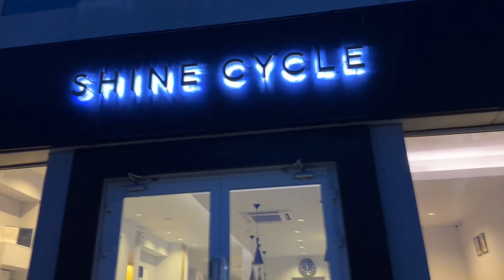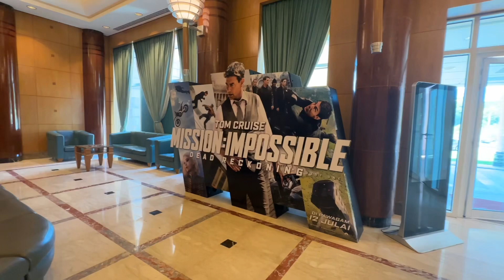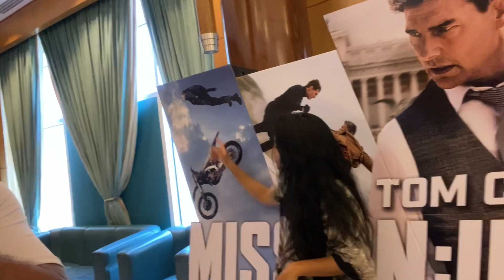Mission Impossible at The Empire Brunei | Brunei - Day 85, Part 1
Day 85, Part 1 - 18 July 2023
SJ drags herself out of bed before the crack of dawn to teach a 6am class at Shine Cycle Studios. SJ arrives back before Tim has risen so we both head to breakfast together. We then explore the east side of the resort where we stubble across a troop of monkeys and then head to the cinema to watch a movie - Mission Impossible.